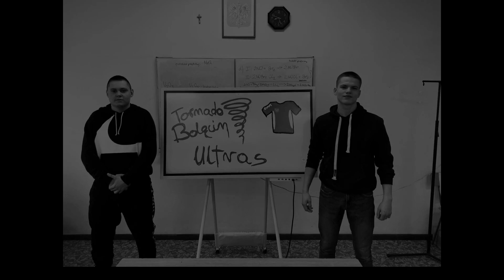Ci$io DTB - ULTRAS (prod. JXHNNY) (Official Video)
Pierwszy track dietetyka Tornado Bolęcin sprawdź to pozdrawiam takiego koleżke jednego ale nie powiem którego